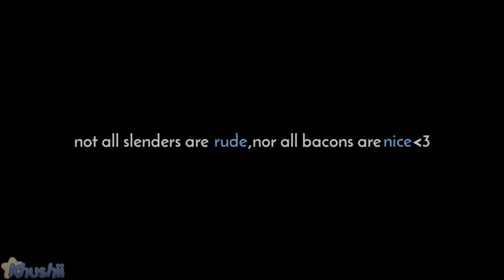MM2 TRAILER IN GACHA VERSION ‼️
╭֢ ׂ─ִ ׂ⌖  नमस्कार, आपका स्वागत है !! ⌯ׂ ִ─ׂ ֢╮

ฅׂ ִ A NOTE 🔎ꜝꜝ ゞִ ۫◞
Do not copy/steal anything from my video.Credit me, if get any inspiration from my video﹒📬

‧₊˚ 📧⋅♡𓂃 ࣪ ִֶָ☾. not follow? ban/report channel ‼

  ʬʬʬ. ฅ ִ ֗ 💤 ۫ ִ ▹  hope you’re enjoying my

 ࣪ ‌˒ 🦢 𖨕֘   info’s !!
— ★crd ; 2wei — survivor (audio)
— ★ og idea ; me ofc ( @khushii69 )

 ࣪ ‌˒ ☁️ 𖨕֘  tools !!
— ★ Kinemaster (pro version 7.3.0)
— ★ Ibispaints
— ★ Capcut

 ࣪ ‌˒ 🕙 𖨕֘   time taken !!
— ★ 2-3 days

 ࣪ ‌˒ 💿 𖨕֘  social !!
— ★ roblox :: @gachakhushii